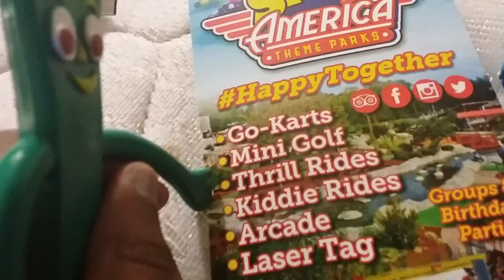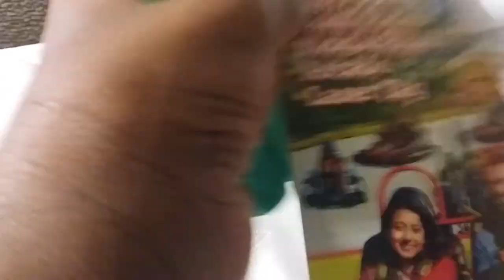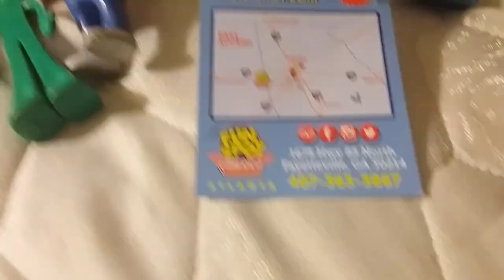the fun spot brochure.